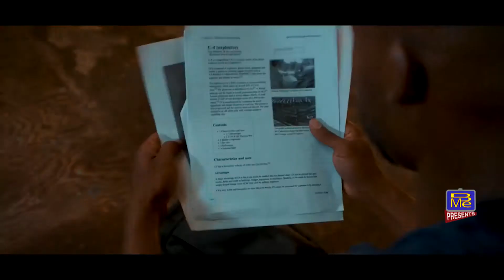How we we're almost killed while making a movie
Jordan Cann sits down with Tristan Butler and BME Entertainment in Portsmouth, VA to talk about his beginnings and how we almost killed while filming his latest movie, Street Dreams - Los Angeles